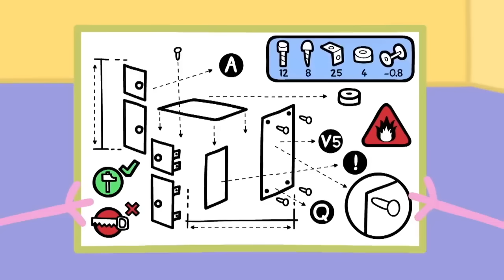Peppa Pig Türkçe | Kavga | Çocuklar İçin Çizgi Filmler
Peppa Pig Türkçe - Kavga

Peppa Pig sevimli ama biraz otoriter küçük bir domuzdur. Dört yaşında ve Anne Domuz, Baba Domuz ve küçük kardeşi George ile birlikte yaşıyor. Peppa, küçük kardeşi George'a bakmayı ve onunla birlikte maceralara atılmayı seviyor.